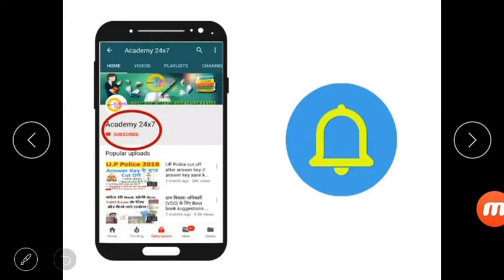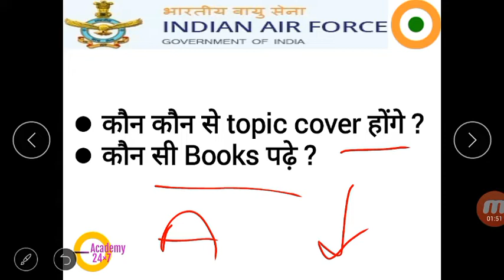airforce group x and y new batch started | एयरफोर्स की तैयारी | academy 24x7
Video topic : IAF IAFEXAM airforce group x and y new batch started | एयरफोर्स की तैयारी | academy 24x7

Academy 24x7